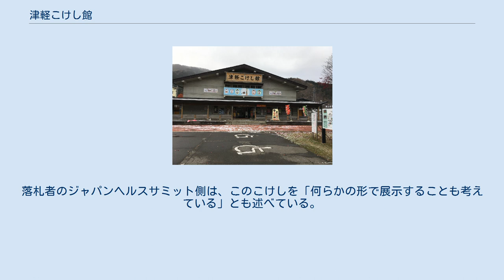津軽こけし館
津軽こけし館（つがるこけしかん）は、青森県黒石市にあるこけしの展示施設である。
日本全国のこけしが展示されている。
 1988年4月15日オープン。
青森県津軽系こけしをはじめ、全国11系統のこけし約3000点や、約5,000点もの木製玩具の展示もされている。
ほかに日本一の大きさを誇る197cmのこけし、棟方志功が絵付けをしたこけしの展示もある。
また、こけし工人の実演の見学、こけしの絵付け体験も可能である。
 隣接施設として津軽伝承工芸館がある。
 毎年、クリスマス時期には、企画展「メリーこけしマス！　津軽こけし館クリスマスフェア」を開催している。
 1989年11月20日から純金・純銀製のこけしの展示を開始。
純金こけしは、黒石市民が応募したアイデアに基づき、ふるさと創生事業の資金により1億円で製作され、純度99.99%、重量が58.378kg、高さが50cm。
純銀こけしは純金こけしと一対にするためにつくられたこけしで、値段は825,078円である。
こけしには直接触ることができた。
2007年10月21日をもって実物の展示を終了し、以後はレプリカが展示されている。
 黒石市の財政難が著しく、このこけしを入札、売却する提案が出された。
市民有志が「純金こけしのオーナーを募集する会」「純金こけしオーナーズクラブ実行委員会」を立ち上げ、こけし館での展示継続を目指したが断念。
2007年11月30日に一般競争入札が実施され、1億9000万円相当で落札された。
落札者のジャパンヘルスサミット側は、このこけしを「何らかの形で展示することも考えている」とも述べている。